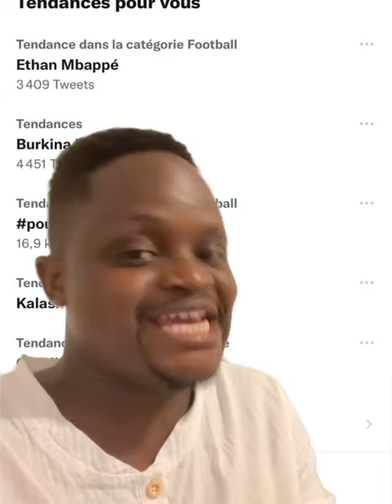Le regard noir du petit frère de kylian Mbappé , Ethan sur leo Messi fait polémique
Le regard noir du petit frère de kilyan Mbappé , Ethan sur leo Messi fait polémique

GROSSE DEFAITE DU PARIS SAINT GERMAIN FACE À LENS
Rejoignez cette chaîne pour bénéficier d'avantages exclusifs :